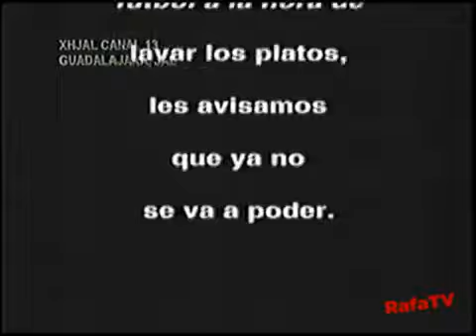Tandas Comerciales de Azteca Trece | Julio 2001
Resubido de mi antiguo canal RafaTV - Cosas de la Tele y Más,
y re-resubido debido al cierre de Macroarchivos.

Quiza esta version pueda ser eliminada y pueda hacer una reedicion en mejor calidad para aquí.